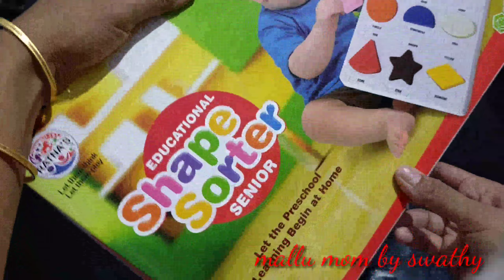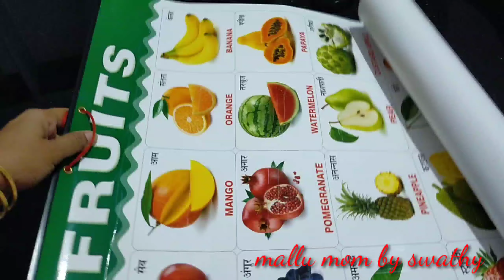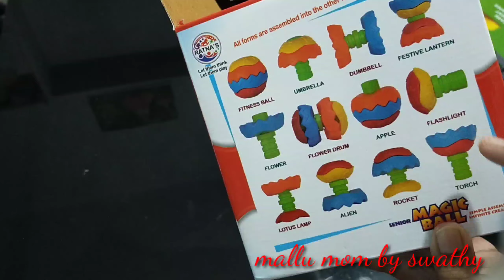kannan happy.കണ്ണൻ ഹാപ്പി ഞാനും ഹാപ്പി.. mallu mom by swathy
kannan happy .njanum happy . unboxing video
mallu mom by swathy